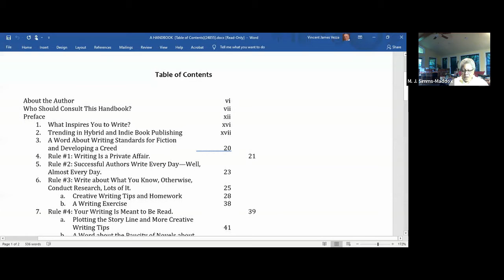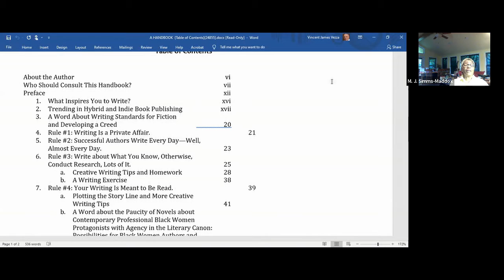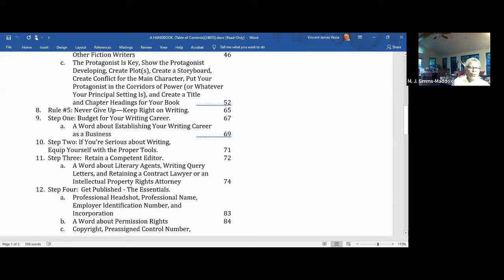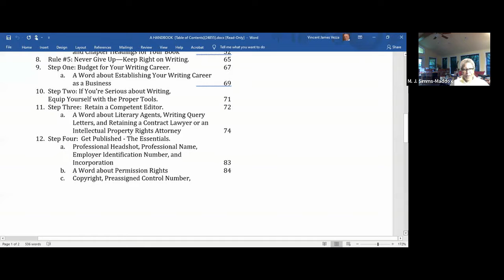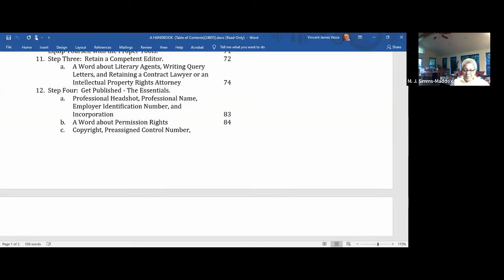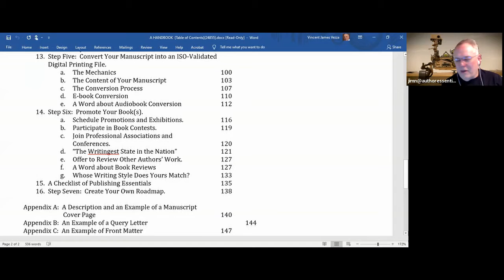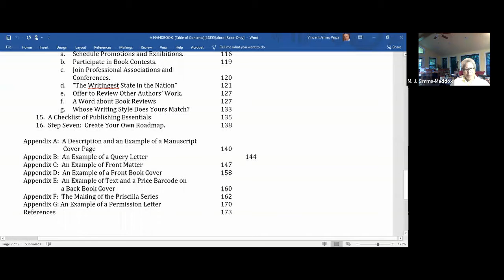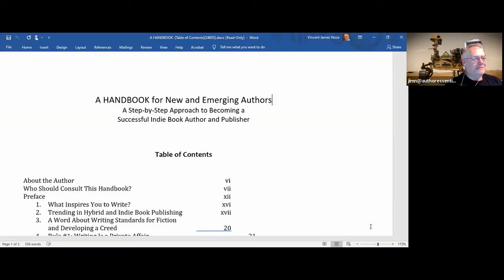NCWN WNO June 24 2021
NCWN Metro North Region Writers Night Out,  online open mic discussion on Thursday June 24, 2021.